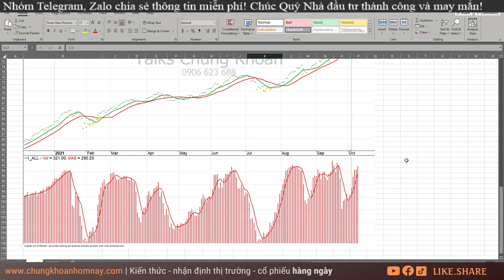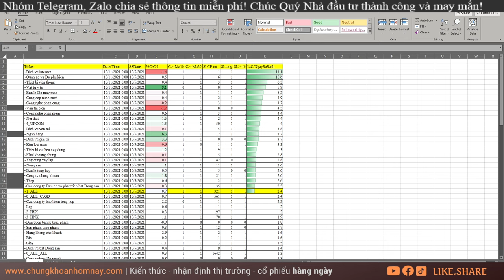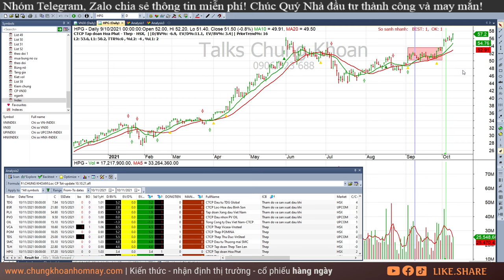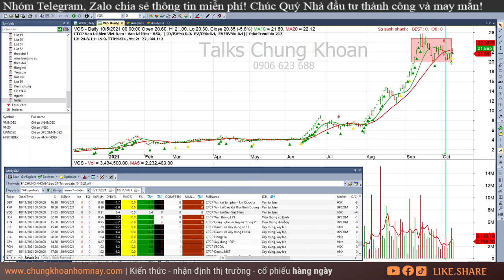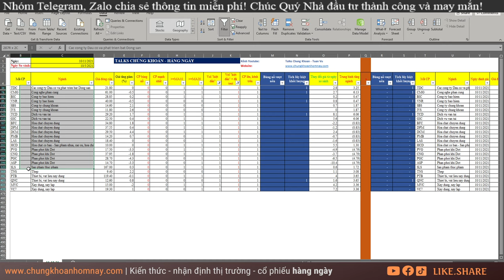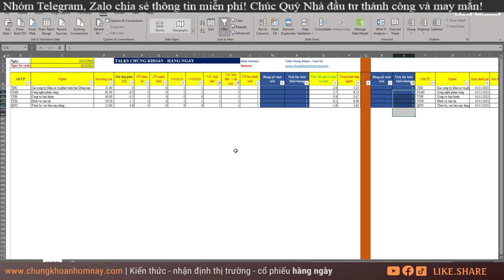Chứng khoán hôm nay| Nhận định thị trường ngày 12/10: Uptrend| PTS, VCA, TDC, CMG, VNR, TCD, QNC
Chứng khoán hôm nay| Nhận định thị trường Chứng khoán ngày 12/10: Uptrend| PTS, VCA, TDC, CMG, VNR, TCD, QNC